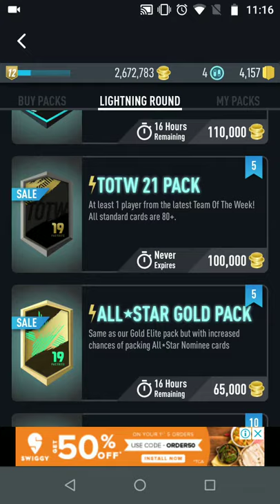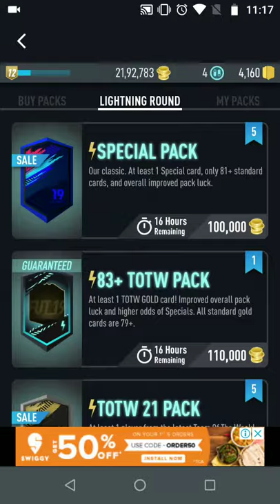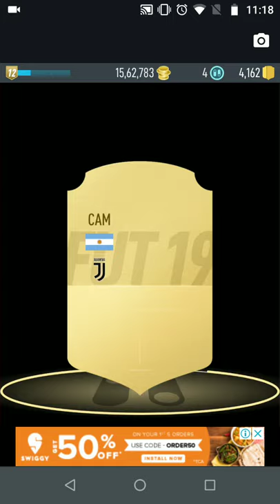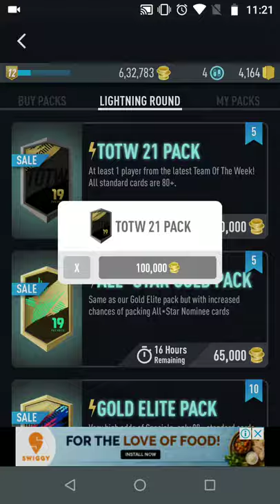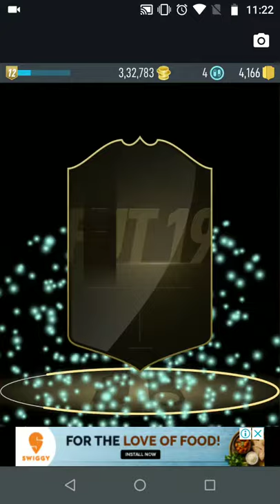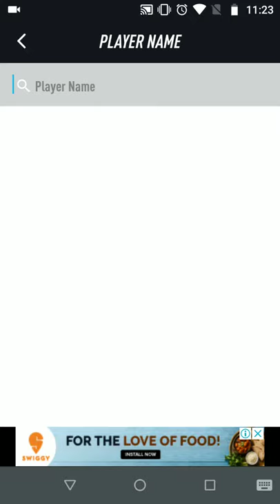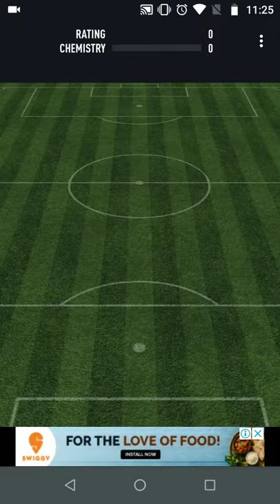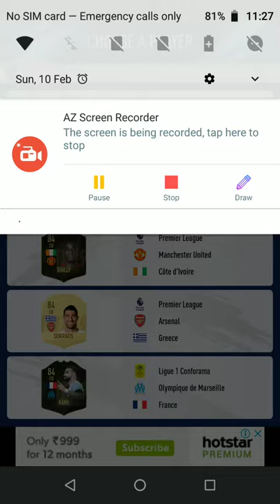So many walkouts!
So many!!